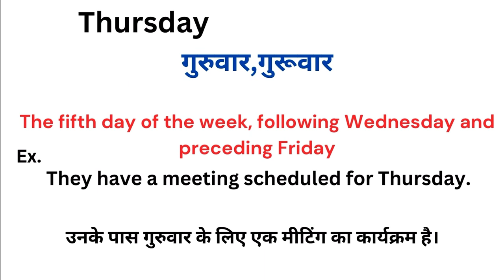Thursday meaning in hindi | Thursday matlab kya hota hai | Word meaning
Thursday meaning in hindi
Thursday ka matlab kya hota hai
english to hindi
word meaning
what is thursday
Thursday हिंदी अर्थ